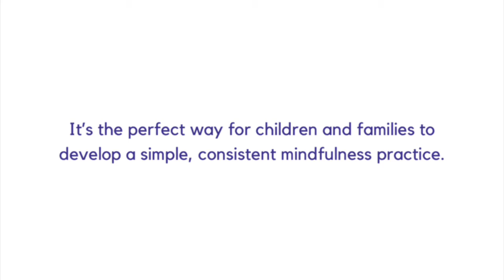Book Trailer "Peaceful like a Panda" by Kira Willey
From the author of BREATHE LIKE A BEAR comes PEACEFUL LIKE A PANDA -- an all-new collection of simple, fun mindful moments for kids!

These easy-to-follow exercises help kids calmly and mindfully navigate their day, from sunrise to sunset. With sections dedicated to key activities in a child's routine--waking up, traveling, learning, playing, eating, and bedtime--kids can learn techniques for managing their bodies, breath, and emotions anywhere, anytime.

Available now wherever books are sold!